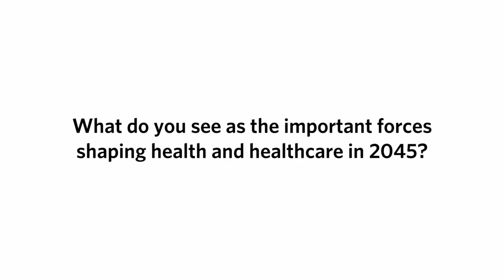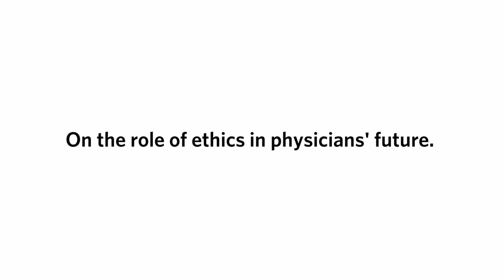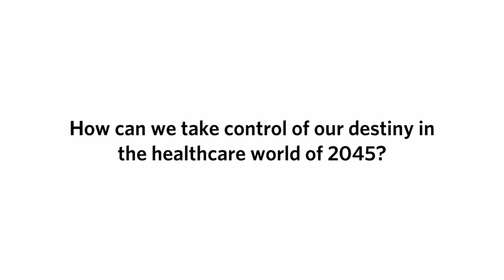Jonathan Peck on the Future of Health and Healthcare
Jonathan Peck, Senior Futurist and President of the Institute for Alternative Futures, shares his predictions for healthcare in the coming decades